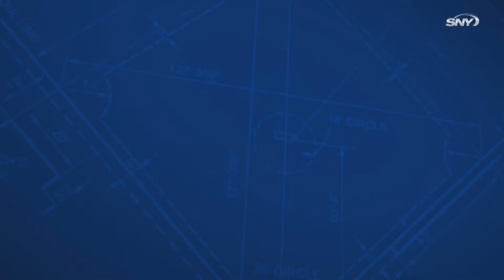DeGrom delivers epic 15 K performance in shutout of Nationals | Mets vs Nationals Highlights | SNY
Jacob deGrom set a new career-high with 15 strikeouts in a two-hit, complete game masterpiece, in the Mets 6-0 win over the Nationals. DeGrom retired the last 19 batters he faced and even contributed at the plate with two hits, including an RBI double.